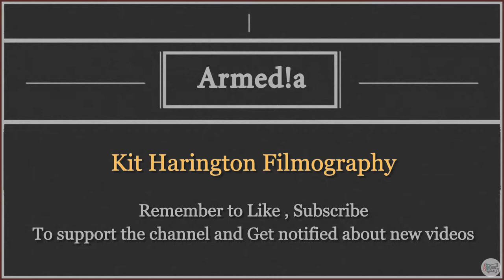Kit Harington Movies (2011-2021)